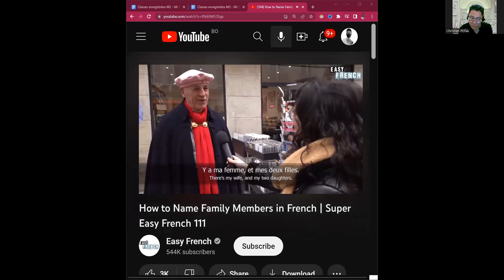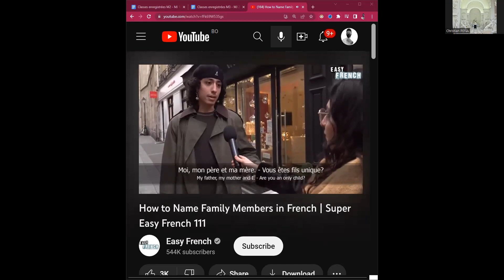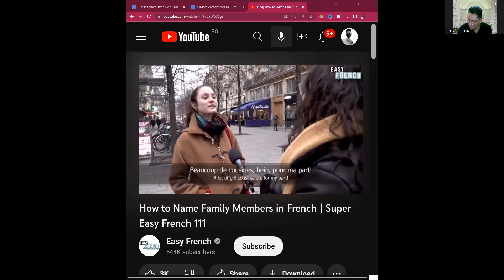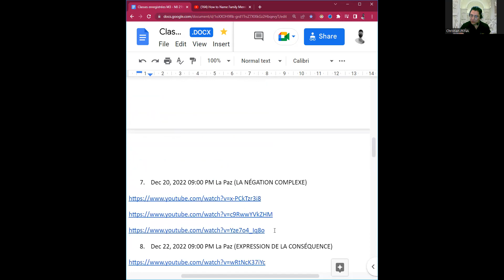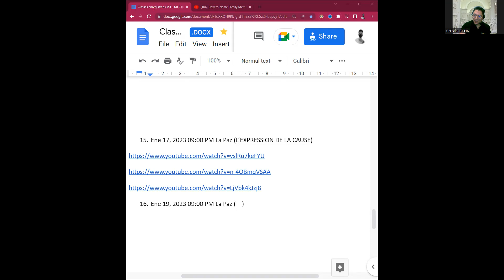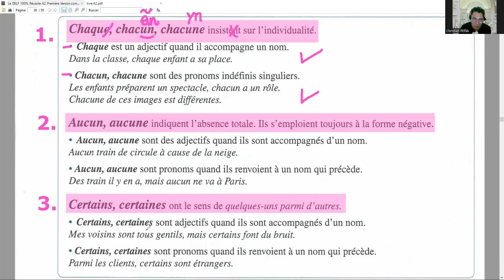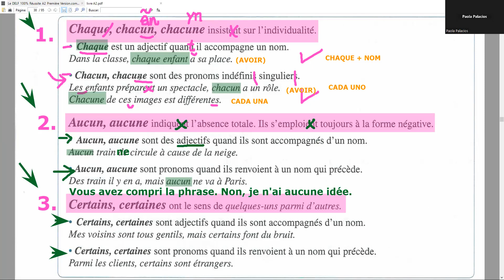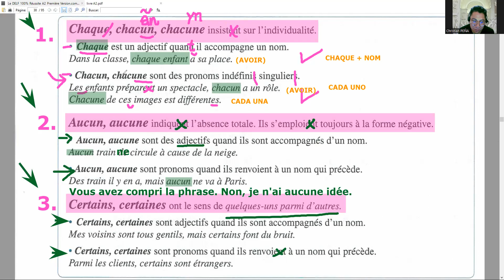2022.01.19 LIBERTÉ M3-MJ 21H00-22H30 (1)